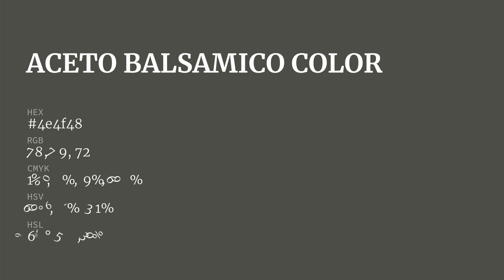Aceto Balsamico color 4e4f48 hex color - Grey color - Cool color 4e4f48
What color is Aceto Balsamico ? 4e4f48 hex color - Grey color - Cool color 4e4f48

Hex 4e4f48 Color Code is also known as Aceto Balsamico color.